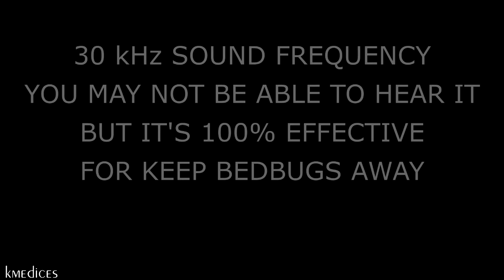ANTI BEDBUGS REPELLENT SOUND ⛔🐞 KEEP BED BUGS AWAY - ULTRASONIC SOUND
30 kHz SOUND FREQUENCY YOU MAY NOT BE ABLE TO HEAR IT BUT IT'S 100% EFFECTIVE FOR KEEP BEDBUGS AWAY. WORKS!!!
Keep BEDBUGS away from your house. Sleep peacefully without fear that a BUG may appear at night and bite your entire body. NO MORE BEDBUGS!
This sound recorded at 30 kHz (ultrasonic sound) will help you repel BEDBUGS at home.
This video has the sound to repel BEDBUGS that you need, you will see how it works and the BEDBUGS will not bother you while you sleep.